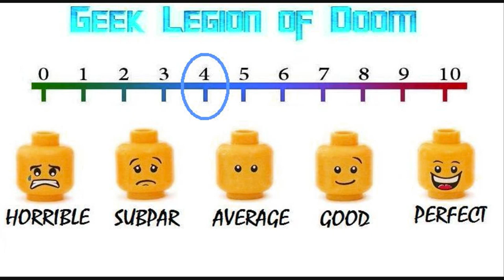FEAR PHARM ( 2020 John Littlefield ) Slasher Horror Movie Review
Four people enter a corn maze for Halloween and are picked off one by one by the twisted family who own the scare attraction.